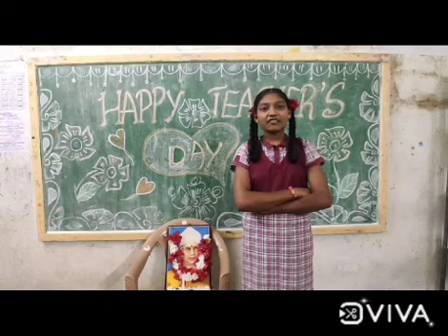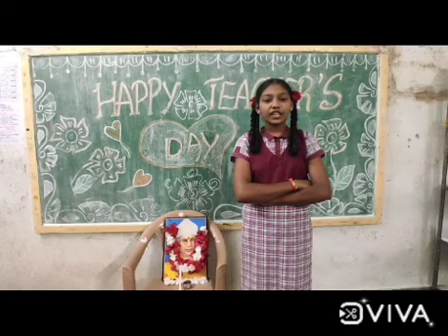We Celebrated Teachers day 2023 in our school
Happy Teacher's day to all madams